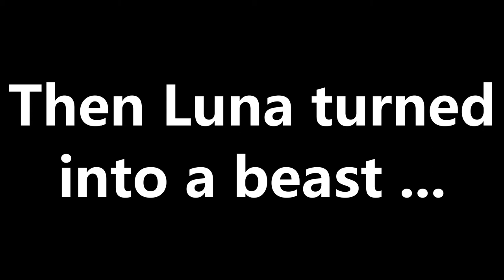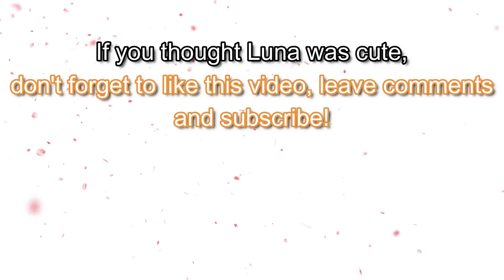【Heart melting】A cute Syrian hamster sleeping on my wife after having so much fun !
This is a video about our hamster.
Her name is Luna, a cute hamster girl.